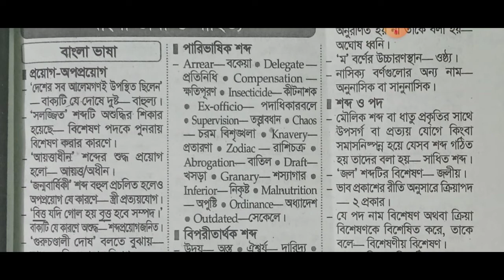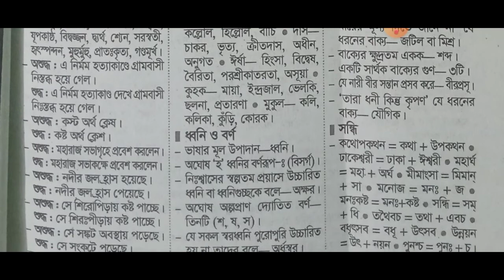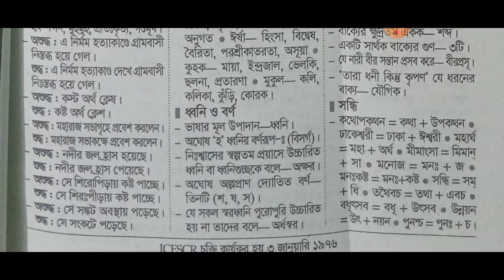৪৫ তম বিসিএস প্রস্তুতি। সাধারণ জ্ঞান। ভিন্ন তথ্য। 45 BCS preparation for the Exam. Sadaron gyan.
৪৫ তম বিসিএস প্রস্তুতি। সাধারণ জ্ঞান। ভিন্ন তথ্য। 45 BCS preparation for the Exam. General knowledge. Sadaron gyan.